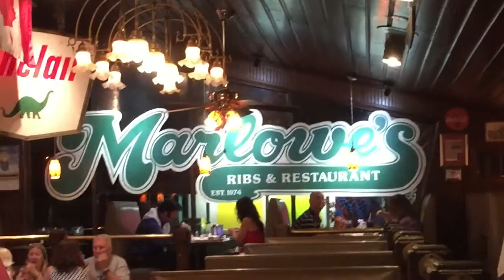Marlowe's BBQ Memphis Tennessee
Great BBQ restaurant in Memphis... Picks guests up in a luxurious pink limousine! Amazing restaurant!